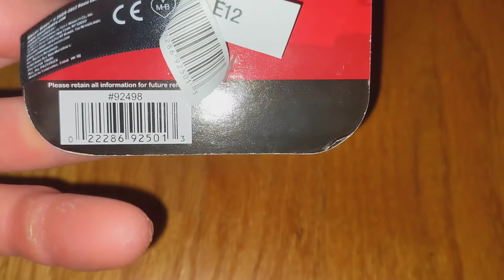Angry Birds Plush #63 Commonwealth Ruby Backpack-Clip | Angry Birds Plush Collection